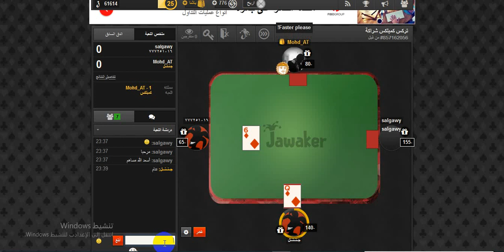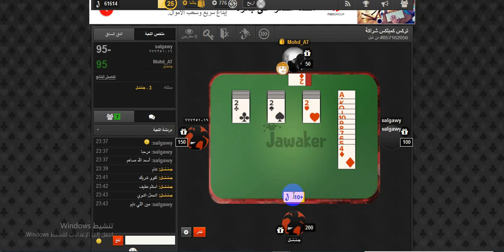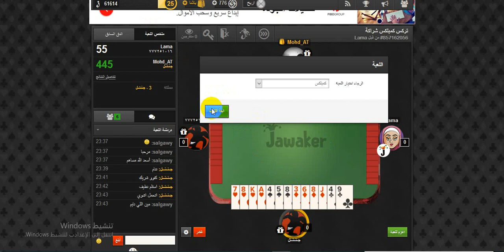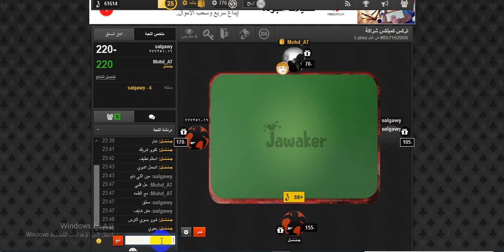تركس كمبلكس شراكة لعبة الاساطير